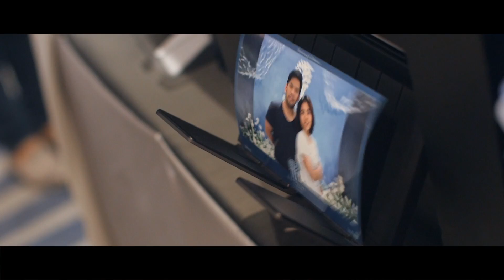Banyan Tree Wedding Showcase on 15 -16 July 2017